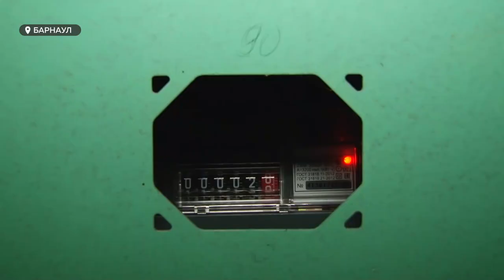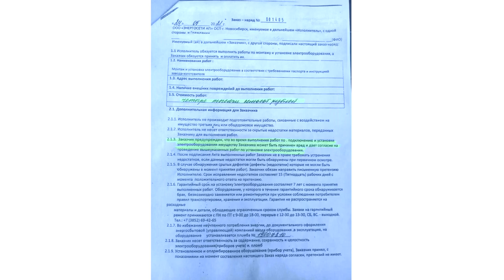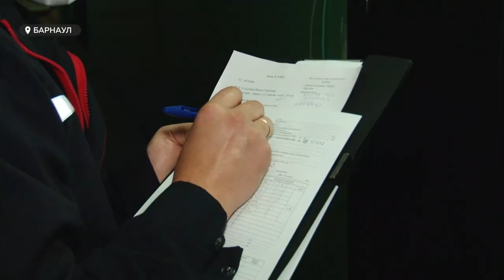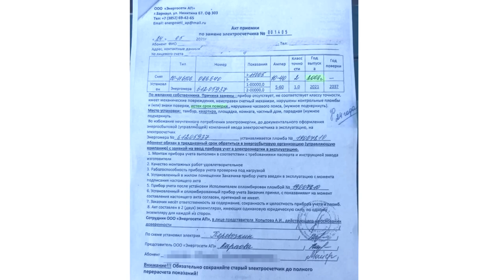Барнаульцев разводят на покупку бесплатных электросчетчиков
Десятки барнаульцев попались на удочку лжеэнергетиков! Псевдокомпания, которая орудует в городе, платно устанавливает электросчетчики, подставляя жителей под крупные штрафы. Накануне специалисты Барнаульский горэлектросети выехали к своими абонентам напомнить, что за приборы учета не нужно платить ни копейки.